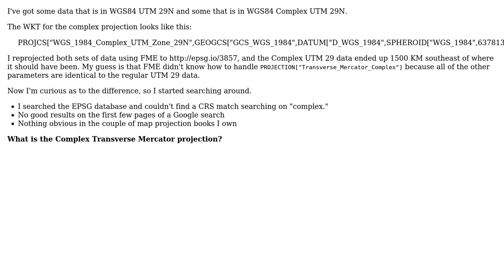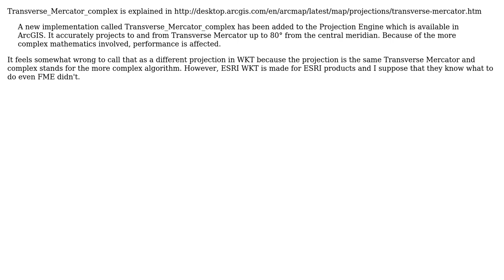GIS: Complex UTM Projection? (2 Solutions!!)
GIS: Complex UTM Projection?

With thanks & praise to God, and with thanks to the many people who have made this project possible! | Content (except music & images) licensed under CC BY-SA | Music | Images & others | With thanks to user user30184 user Mintx user Mark Ireland and the Stack Exchange Network Trademarks are property of their respective owners. You are responsible for your own actions.